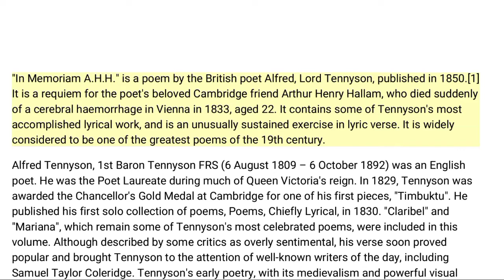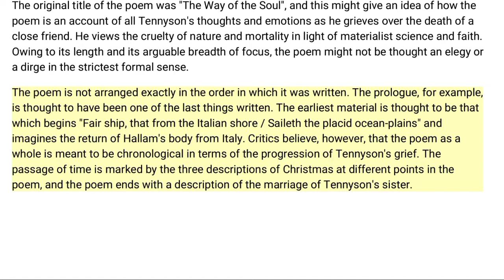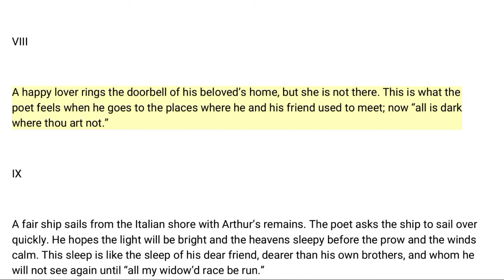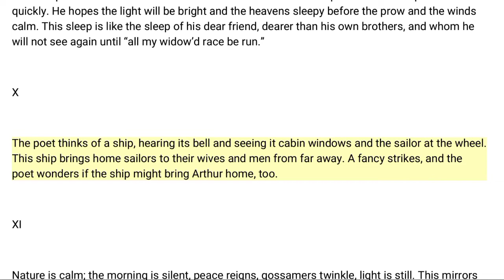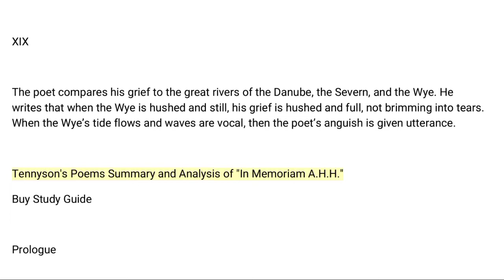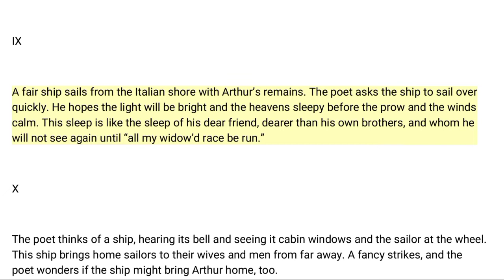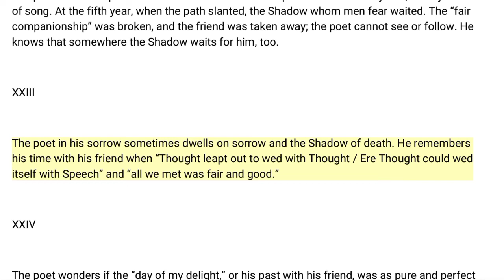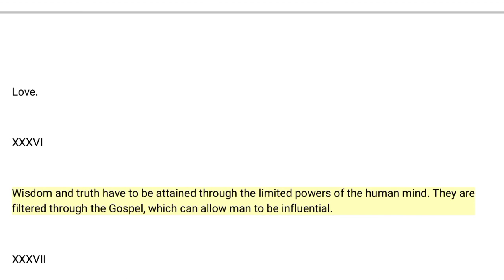In Memorium || by Lord Tennyson || Brief Summary